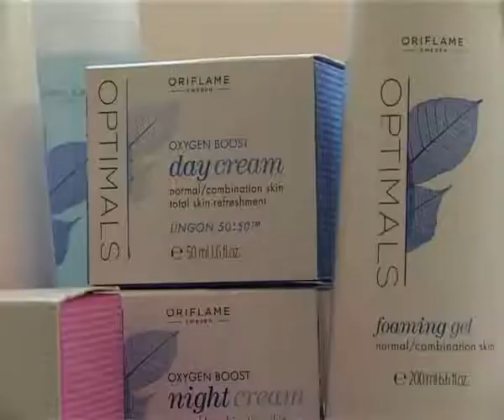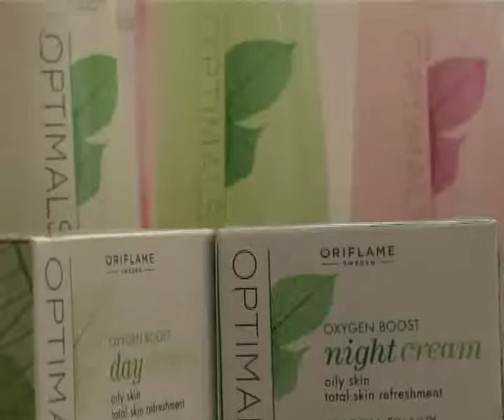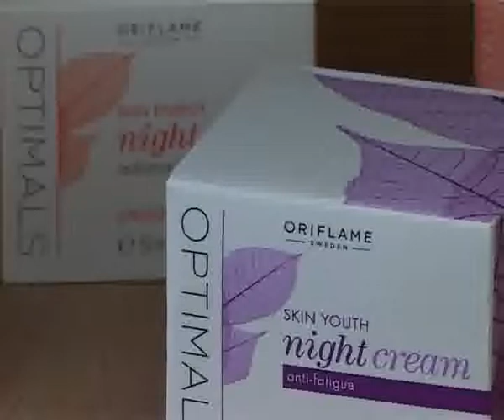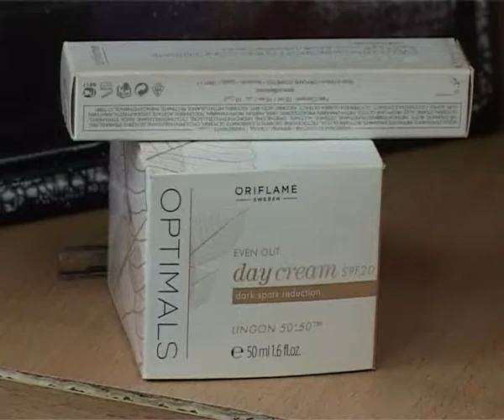NEGA KOZE ALEKSANDRA ZA JUTRO